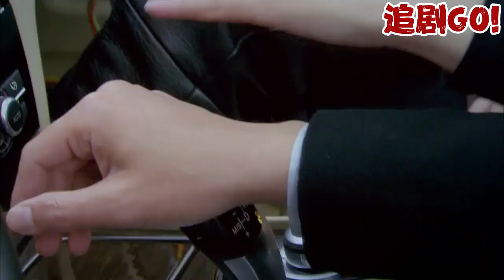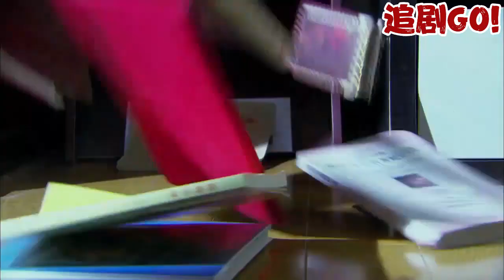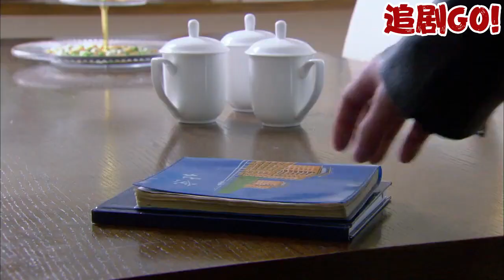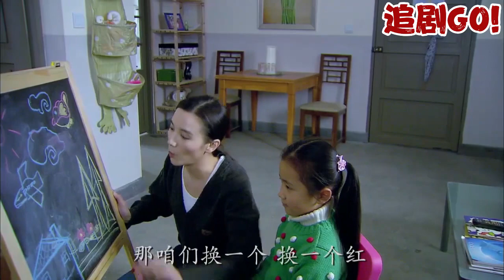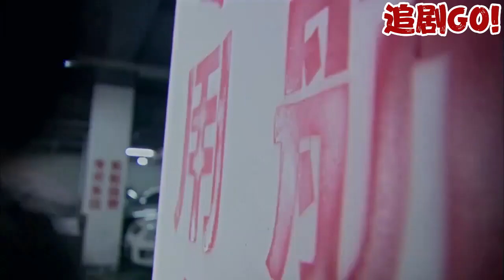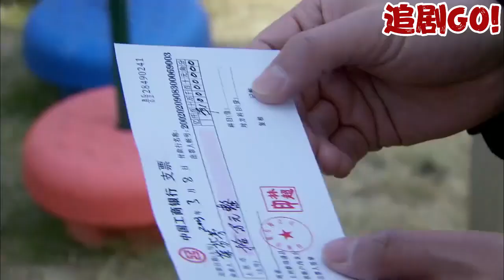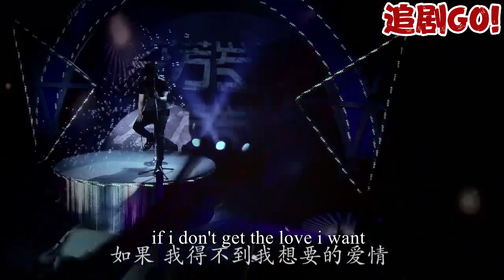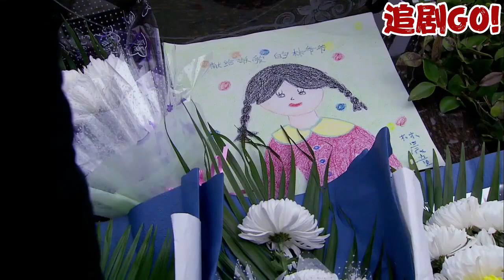【Full Movie】妻子整理房間找到出軌丈夫日記，意外發現他有個9歲的私生女，徹底崩潰提出離婚